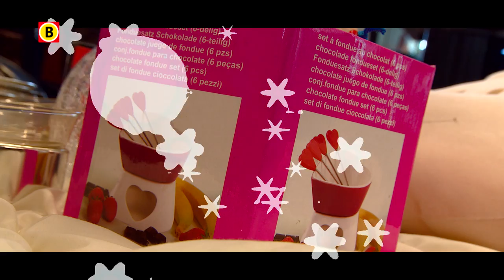Het Omroep Brabant-Meimarkt-prijzenpakket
Omroep Brabant-verslaggever Rob van den Broek was van de partij op de Meimarkt. Niet als verkoper, maar als koper. Hij werd door onze redactie op pad gestuurd met een missie: koop zoveel mogelijk rommel voor vijf euro. In een reportage in Brabant Nieuws op TV is te zien dat hem dit aardig is gelukt. Met maar liefst veertien koopjes kwam hij terug. Wilt u kans maken op dit speciale Omroep Brabant-Meimarkt-prijzenpakket? Ga dan naar de site!